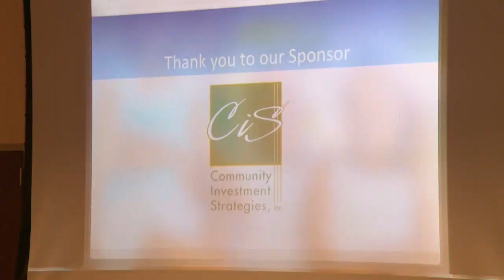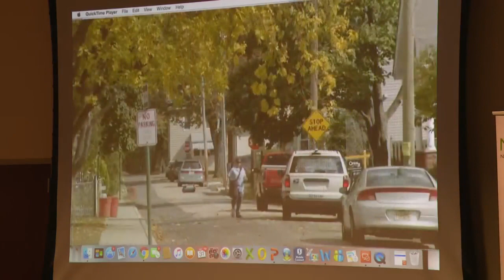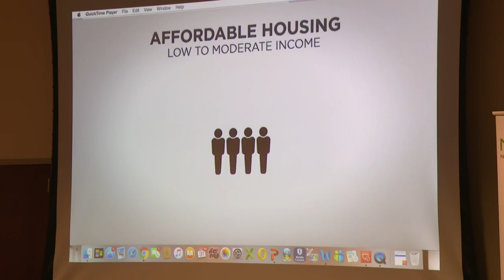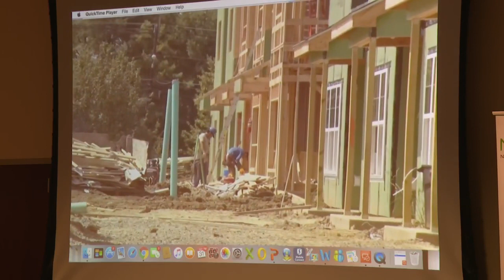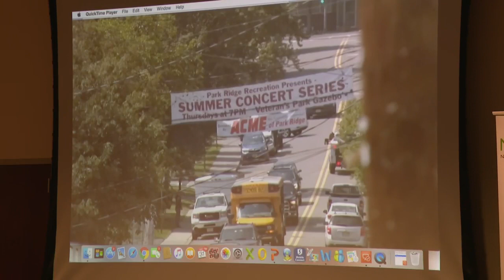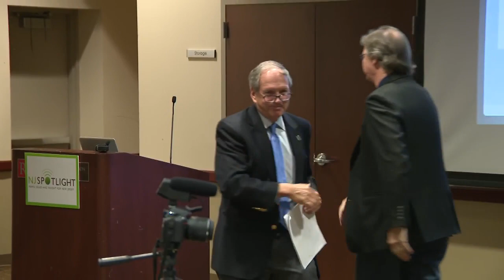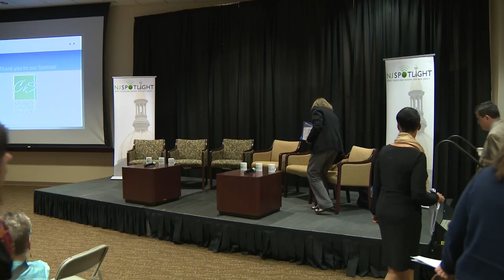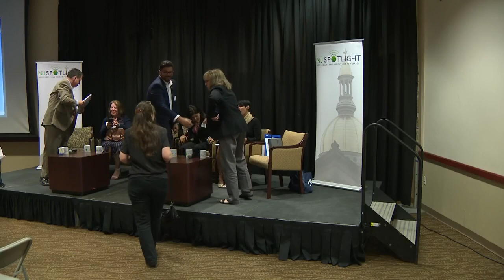WATCH LIVE: NJ Spotlight Roundtable on Affordable Housing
At this NJ Spotlight roundtable experts will look briefly at the history of the affordable housing issue in New Jersey — from the Mount Laurel decisions to the current court process.